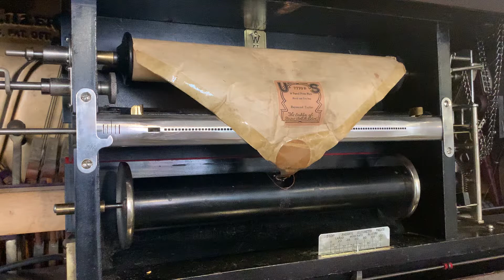1922 Wurlitzer player piano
A single from mars (March, two step)